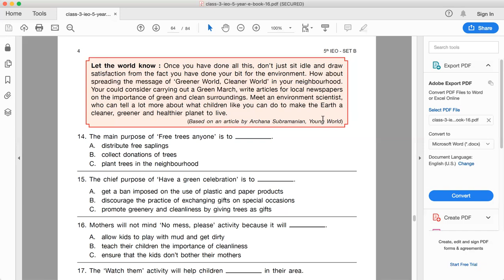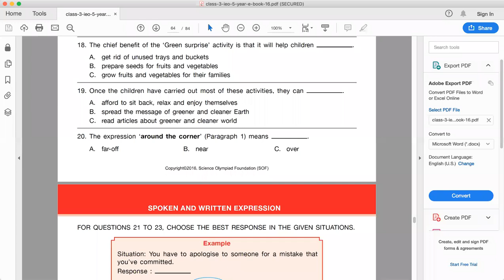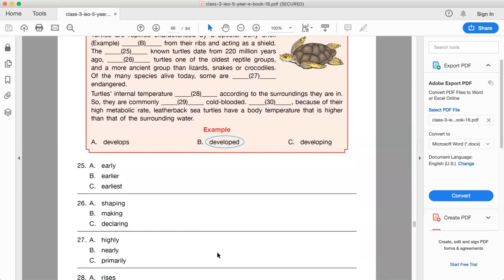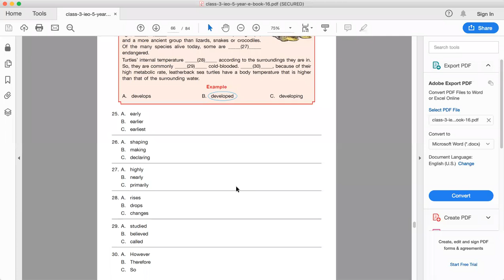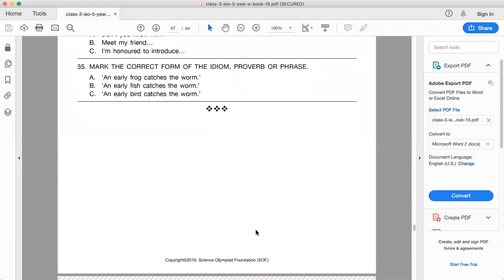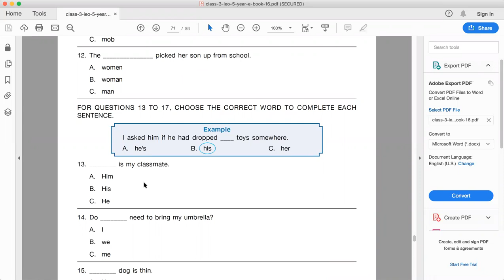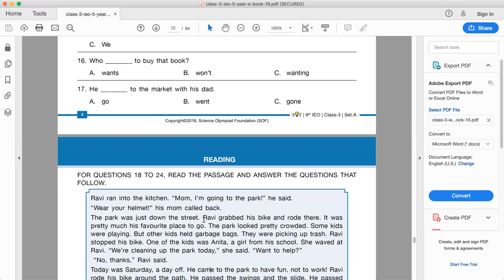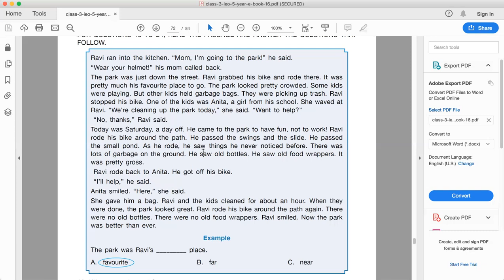IEO for class 3 and 4 as on 07.01.2023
Participants of Olympiad English or students of class 3 and 4 can watch it